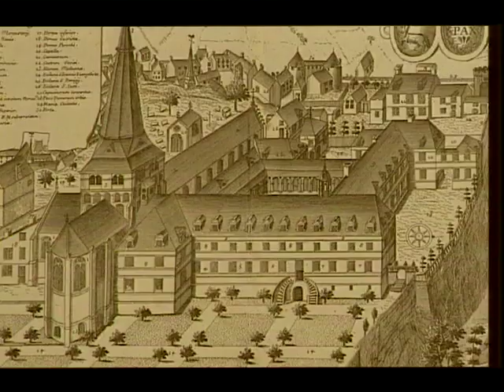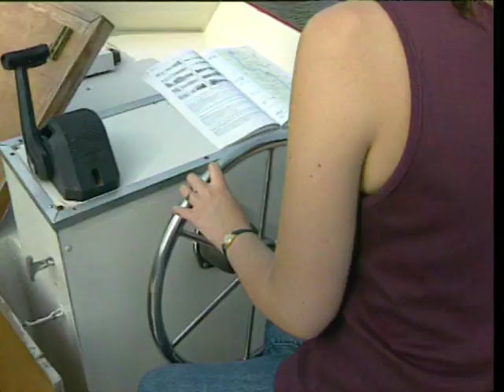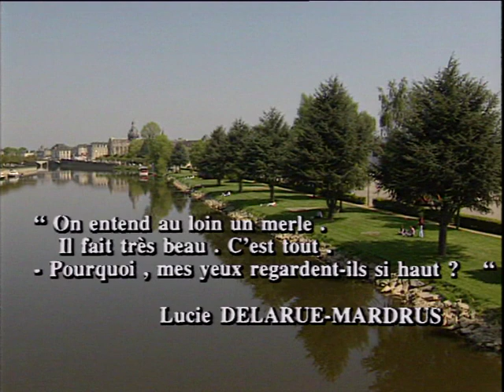Château-Gontier sur Mayenne : Archive District de Château-Gontier (1995)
Faisons un bond de 25 ans en arrière avec cette vidéo de promotion du district de Château-Gontier, réalisée par l'entreprise PRISMA en 1995; la même entreprise qui a réalisé le film de promotion du Pays de Château-Gontier en 2019, mise en avant sur notre chaîne Youtube.